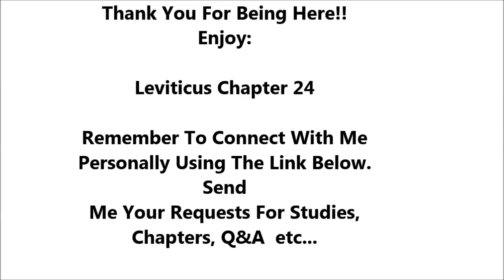Leviticus Chapter 24 - Holy Bible - Must Watch